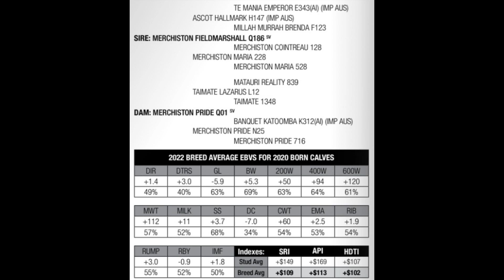LOT 1 - Merchiston Magician S204